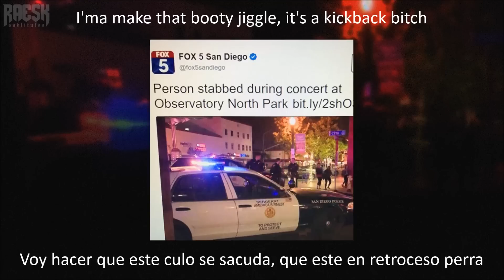XXXTentacion x Ski Mask "The Slump God" - Off The Wall (Lyrics/Subtitulado al Español)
Prod. BYOU$

Ya que youtube borró tanto mi comentario como los de otros. Solo les digo que gracias por tanto apoyo. Me costo subtitular esta, así que cualquier corrección dejarla en la caja de comentarios, UN ABRAZO.